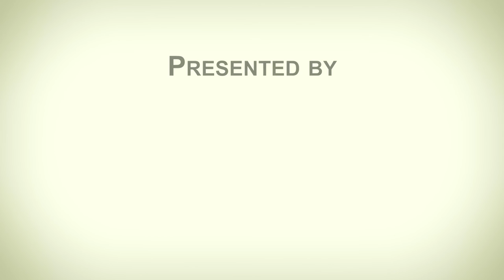På Bar Mark S01E04 - Maria Pietilä-Holmner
Maria is a veteran on the FIS World Cup tour and one of the most consistent skiers on the Swedish team. This is the story of how she became one of the best skiers in the world and how it is to win a a Championship medal at 20 years of age.

Produced by Klas Rockberg & Erik Segerström